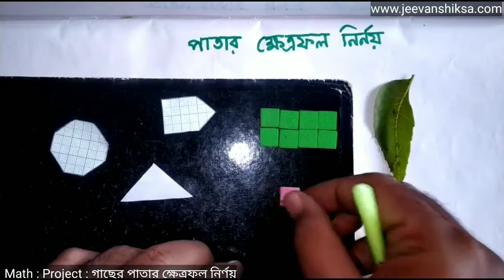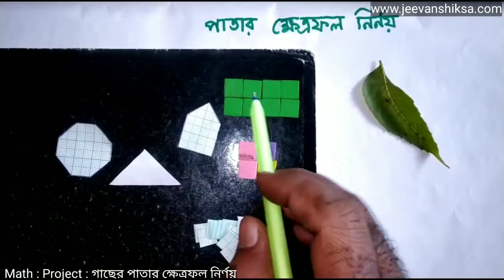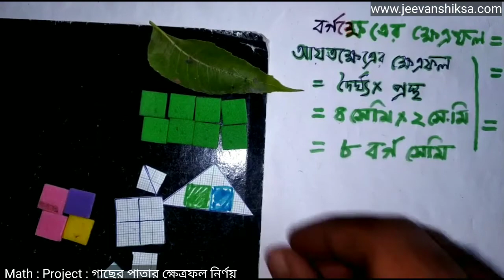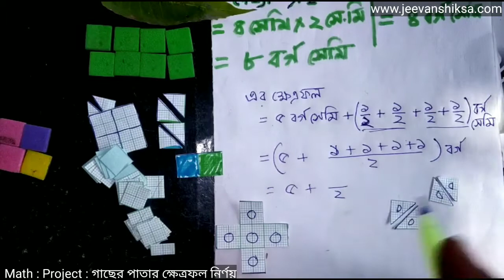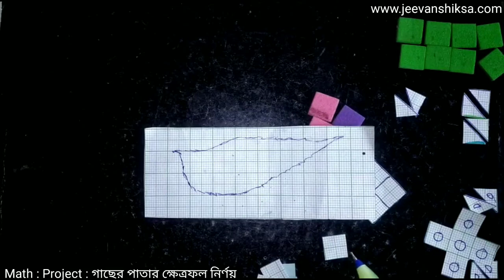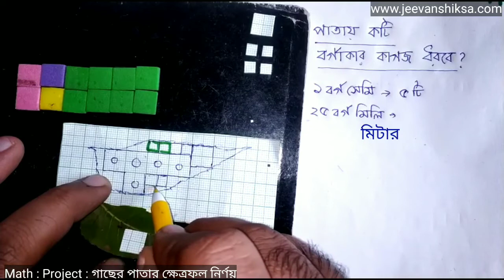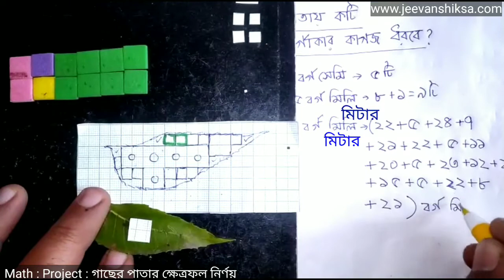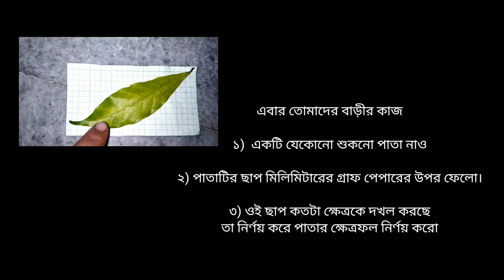Math Project :অনিয়তাকার তলের ক্ষেত্রফল নির্নয় ! Calculate the area of a leaf 🌿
কাম্য শিখন সামর্থ্য
✳️ক্ষেত্রফলের সুষ্পষ্ট ধারণা নির্মাণ
✳️দুটি দৈর্ঘ্য গুণ করলে কেন ক্ষেত্রফল পাওয়া যায় ?
✳️ক্ষেত্রফলের একক
✳️অনিয়তাকার তলের ক্ষেত্রফল নির্ণয় !
✳️কেন ক্ষুদ্র এককের প্রয়োজন হয় তার প্রাথমিক ধারণা নির্মাণ !

শিশু মনোবিজ্ঞান সম্মত নানা উপায়ে হাতেকলমে কাজের মাধ্যমে মজা করে নানা বিষয় শেখার আসর খেলতে খেলতে লেখাপড়া পড়তে পড়তে খেলা।

আপনার সন্তান যদি প্রতিদিন আমাদের পড়া দেখে পড়া দিতে চায় তাহলে যোগ দিতে পারেন আমাদের Whats app গ্রুপে
লিংক

খেলতে_খেলতে_লেখাপড়া_পড়তে_পড়তে_খেলা র এই ভিডিও সম্বন্ধে কিছু কথা

আমরা ঠিক সেই পদ্ধতি অনুসরণ করে  # অঙ্কের_মজা_মজার_অঙ্ক পর্বে এই ক্লাসগুলো বানাচ্ছি।

খেলতে খেলতে লেখাপড়া পড়তে পড়তে খেলারে আসরগুলিতে আমরা সেই বিষয়টিই তুলে ধরার চেষ্টা করেছি । শিশুদের আমরা একই সাথে মজা করে হাতে কলমে কাজের মাধ্যমে অংক বিজ্ঞান শেখার পাশাপাশি গানের_সুরে_বাংলা এবং গানের_সুরে_ইংরেজি শেখার পাশাপাশি নানা হাতের কাজ ছবি_আঁকার_মজা কবিতা_আবৃত্তি_শেখা, সহ হাতেকলমে কাজের মাধ্যমে বিজ্ঞানের নানা নিয়ম সহজ করে জানার আসর বিজ্ঞানের_মজা_মজার_বিজ্ঞান মজার ক্লাস রাখছি।

পশ্চিমবঙ্গের নানা জেলার নানা বিদ্যালয়ের শিক্ষক-শিক্ষিকাদের পাশাপাশি অসুখ_বিসুখ_নিয়ে_ডাক্তারের_আলোচনা পর্বে ক্লাস নিচ্ছেন পশ্চিমবঙ্গের বিদগ্ধ ডাক্তার সাইকোলজিস্ট সাইক্রিয়াটিস্ট কার্ডিয়লজিস্ট । ক্লাস নিচ্ছেন বাচিক শিল্পী , মৃৎশিল্পী বিজ্ঞানী সহ সমাজের বিভিন্ন স্তরের মানুষজন।
বাস্তব_জীবনে_কাজে_লাগে_এমন_শিক্ষা পর্বে পাঠ্যবইয়ের নানা বিষয়বস্তু তুলে ধরার পাশাপাশি আমরা ওদের শেখাতে চাইছি নানা জীবনদায়ী কৌশল এমন কিছু বিষয়বস্তু যা ওদের আগামী দিনের পথ চলা অনেক সহজ করে তুলবে।

মহাকাশ_বিজ্ঞানের_সহজ_পাঠ পর্বে থাকছে নানা গ্রহ নক্ষত্র ও মহাকশের গল্প। এসো_চিনি_নিজের_শরীর পর্বে থাকছে শরীরের নানা অঙ্গপ্রত্যঙ্গের 3D গ্রাফিক্স অ্যানিমেশন সহ আলোচনা !

 বিনীত
 সৌম্য সেনগুপ্ত

Your popular Search
radhanagar board primary school
tomatoes are red beans are green
the baby in the cradle
প্রথম শ্রেণির বাংলা বই
আমার বই প্রথম শ্রেণি
মৃগী রোগ বিশেষজ্ঞ
গ্লুকোজ এর উপকারিতা কি
my hands upon my head i place
হারমোনিয়ামে গান তোলা
my hands upon my head i place bengali meaning
ছবি আঁকা
o re grihobashi
ওরে গৃহবাসী খোল দ্বার খোল লিরিক্স
the hero class 4
প্রথম শ্রেণি
সাপে কামড়ালে বোঝার উপায়
flip flap flip flap rises my kite
ore grihabasi khol dwar khol
ইংরেজি কবিতা
খিচুনি রোগের লক্ষণ
প্রথম শ্রেণির ইংরেজি বই
golpo buro sunirmal basu
rabindra sangeet swaralipi
আমার বই
ওরে গৃহবাসী খোল দ্বার খোল স্বরলিপি
কালাচ সাপ
সাপের কামড় চেনার উপায়
২য় শ্রেণির ইংরেজি
animal meeting
my hands upon my head i place on my shoulder on my face
o re grihobashi song
আদর্শ ছেলে কুসুমকুমারী দাশ কবিতা
কানের ময়লা
কালাচ সাপের কামড়ের লক্ষণ
খিচুনি রোগের চিকিৎসা
মিরকি রোগের চিকিৎসা
সাপে কাটা রোগী
সাপে কামড়ানোর লক্ষণ
সাপে কামড়ালে করণীয়
3d drawing
aguner poroshmoni harmonium notes
amar boi class 1
baby cradle